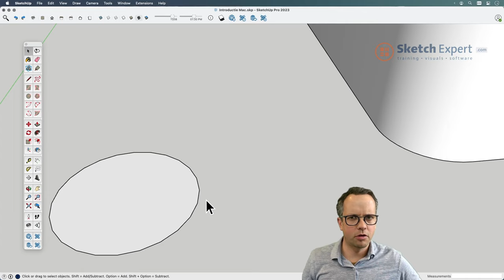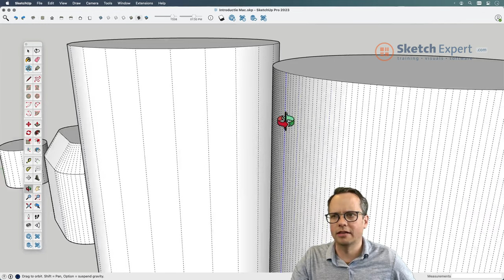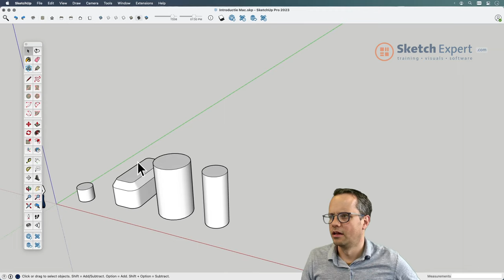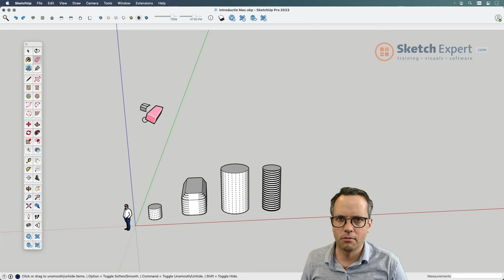SketchExpert.com | Hoe maak je verborgen lijnen in SketchUp zichtbaar?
Hoe kan je verborgen lijnen in SketchUp zichtbaar maken?

Wil je de info uit deze video nalezen? Bekijk dan de blog over verborgen lijnen in SketchUp op

1️⃣   SketchUp Cursussen van SketchUpExpert
Bekijk onze SketchUp basiscursus:

2️⃣  3D software licenties kopen met scherp tarief:
SketchUp Pro & SketchUp Studio